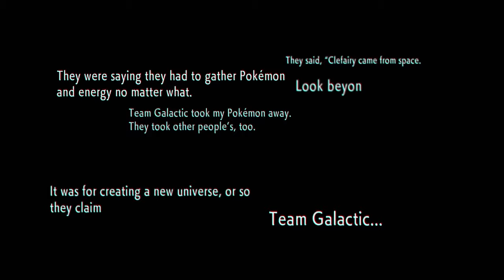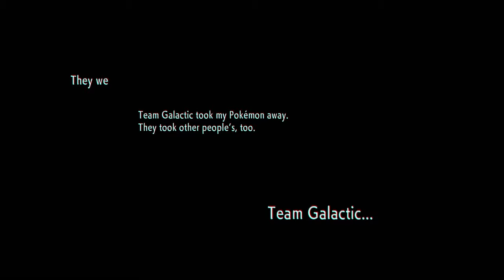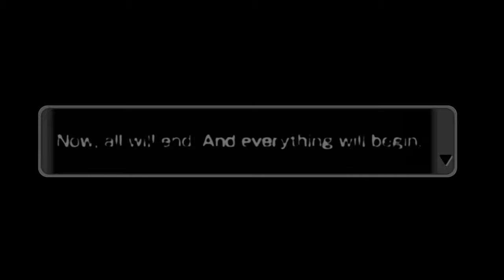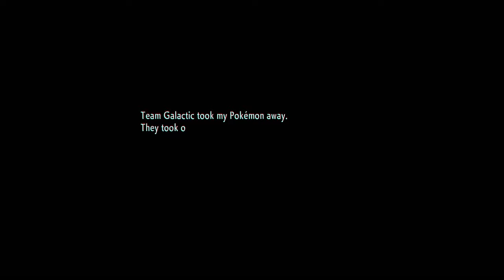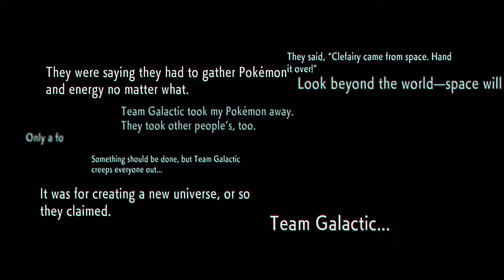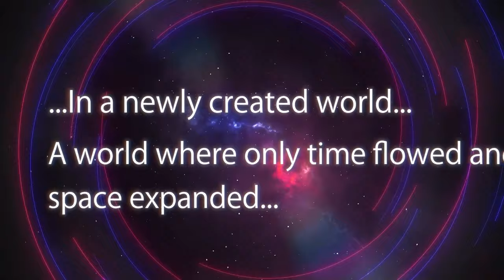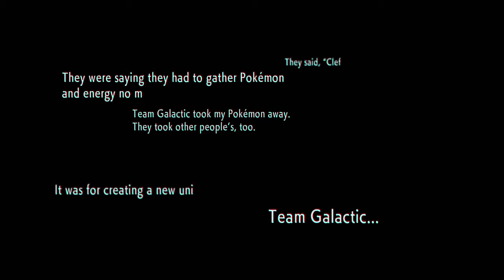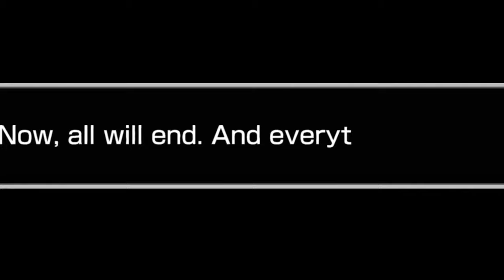Will Team Galactic's Story CHANGE in Pokémon Brilliant Diamond & Shining Pearl?!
The story surrounding Team Galactic changes depending on which fourth generation Pokémon game you play. Which story will Brilliant Diamond & Shining Pearl follow, and could we see NEW additions? Let's discuss it.